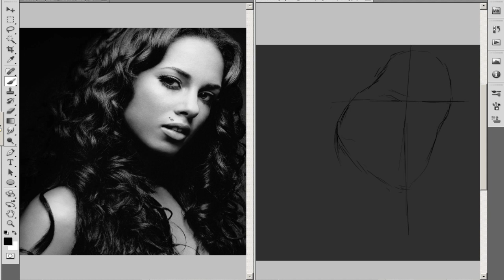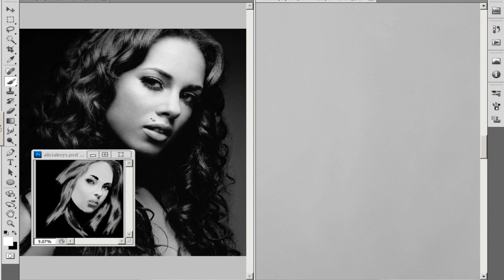alicia keys by pquarme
this was my first time painting a portrait
took some time to get this and lots of practice
choose grey scale because shading is better and depth is much more visible
might color it later